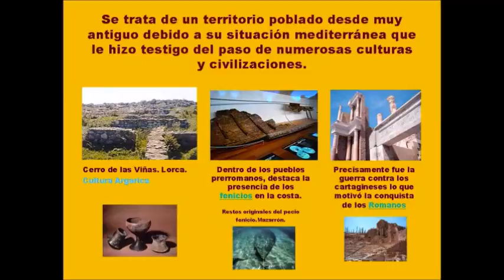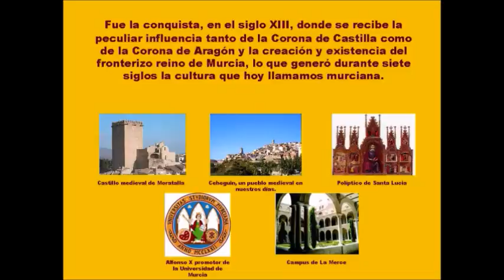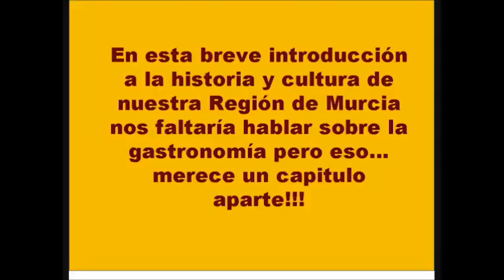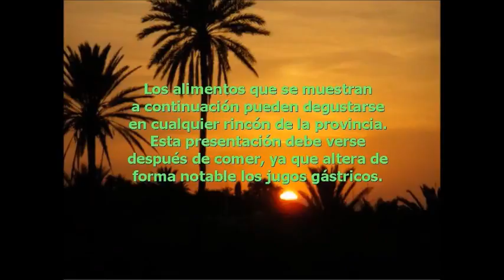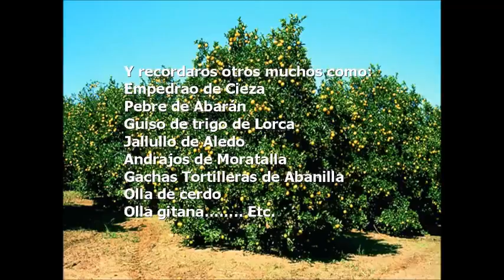Video de presentacion del Foro de Colectividades en el Concejo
Nos alegra compartir con todos ustedes nuestro vídeo de presentación en la jornada inaugural 2017 del Foro de Colectividades del Concejo Municipal de Rosario. En estos pocos minutos hemos tratado de mostrar algo de la historia, ubicación de la Región, costumbres y fiestas que nos llevan a nuestras raíces y tenemos permanentemente presentes tratando de que nos conozcan un poquito más cada día.